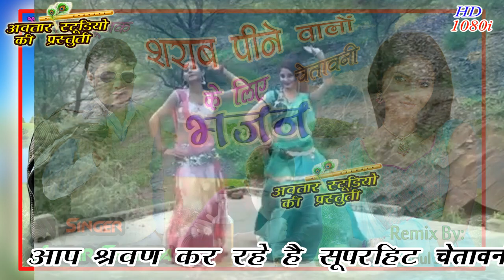शराब पीने वालो के लिये चेतावनी भजन।।डी जे रीमिक्स ।।AVTAR STUDIO kachhpura mainpuri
AVTAR STUDIO KACHHPURA MAINPURI